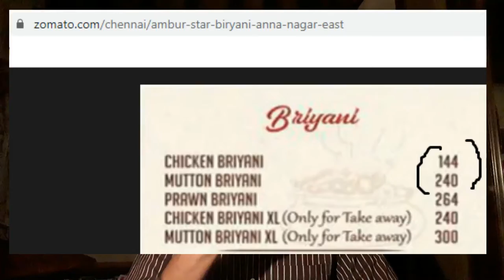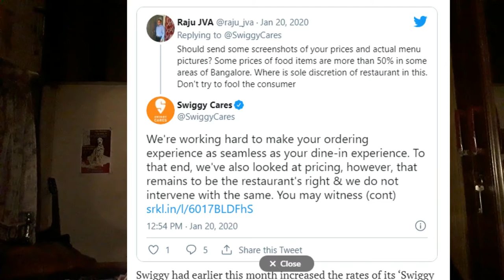Swiggy తో నా అనుభవం || పగటి దోపిడీ Exposed || Telugu